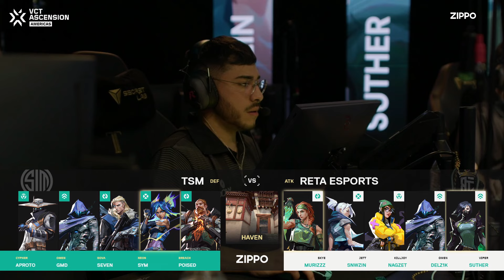TSM vs RETA - VCT Ascension Americas - Day 02 - Map 3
Six VALORANT Challengers League teams enter; one team leaves and elevates to the VCT Americas International League. North America, Brazil, and Latin America are sending their region’s top two teams to battle it out from September 10th to 21st for a chance to join VCT Americas starting with the 2025 season.

Starting September 10th, the Group Stage will be a single round-robin, best-of-three, with each team playing the other teams once. The top 4 teams advance to the Playoffs from the Group Stage. September 18th, the teams will transition to a double elimination bracket with seeding based on their finish within the group. The Playoffs are a best-of-thee double elimination bracket until the Lower Finals and Grand Finals are decided by a best-of-five.